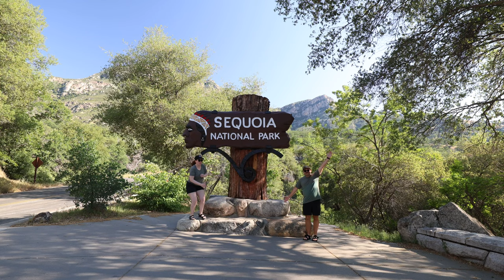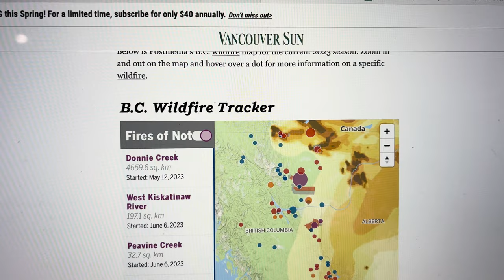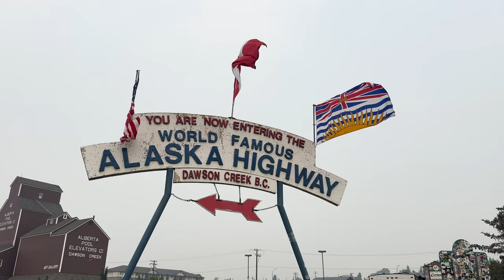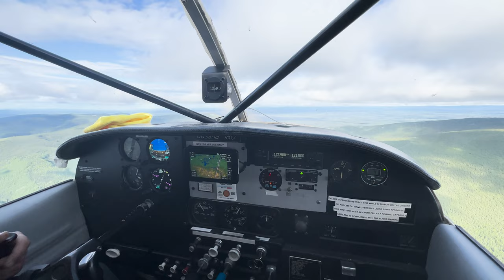Our 2023 Wrapped!! Finished the Van Build , 29 National Parks, 3 Countries, 14 States, and more!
To end an incredible year of travel, we are recapping EVERYTHING that we did in 2023. From finishing up the van build, visiting 29 National Parks, exploring 14 states, and visiting 3 countries. While the video is long, it's full of fun stories and fantastic banter between us (Katie and Joe).

Thank you for being part of our journey so far! There's more coming up!

What's Happening in today's Video?
00:00 Introduction
00:14 January -- Van Build, Big Bend, Carlsbad
01:19 February, March, April -- Van Build
03:09 April -- We Are Off, Guadalupe Mountains, White Sands, Saguaro, Petrified Forest, Grand Canyon, Death Valley, and Joshua Tree
05:44 May -- Channel Islands, Sequoia, Kings Canyon, Yosemite, Pinnacles, Lassen, Redwood, Crater Lake, and Hawaii
11:47 June -- Hawaii Volcanoes, Olympic, Into Canada, Alaska Highway, Alaska, Katmai, Denali,
18:59 July -- Gates of the Arctic, Kobuk Valley, Lake Clark, Kenai Fjords, Wrangell-St.Elias, North Cascades, Olympic, Mount Rainier
33:34 August -- CrossFit, Wedding,
34:31 September -- Nothing much
35:17 October -- Seattle, Norwegian Cruise to Alaska, Glacier Bay, Skagway, Victoria, Overland Expo
41:27 November -- Macy's Thanksgiving Day Parade, New York City, New Jersey, Massachusetts
44:29 December -- Colorado, Broken Van
47:00 Wrapping Stuff Up, Like, Subscribe, Patreon, So Much More to Come In 2024

Hi y'all! We are Katie and Joey, two Coloradans who found their way home after 10+ years of traveling and working around the globe. We just finished converting our 2022 Ford Transit Van into our mobile home on wheels. We are now on a quest to see every US National Park.  After that, we've got a lot more of the world to see but one step at a time!